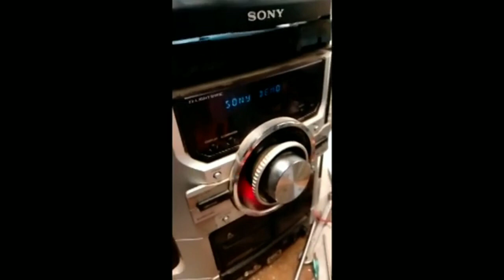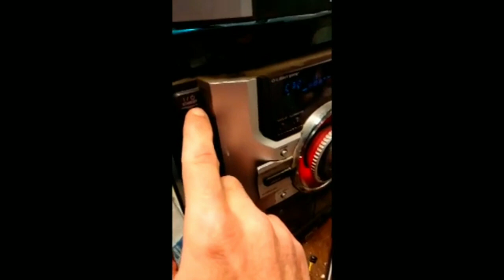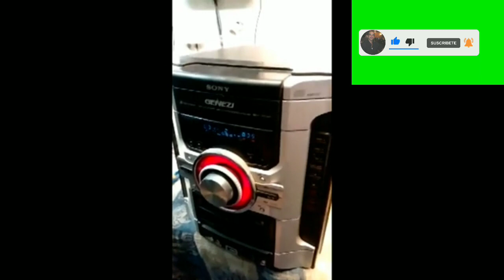✅Reparatur von Tontechnik SONY GENEZI, Modell MHC-GT44 (Untertitel in Deutsch).💯🇺🇾🇩🇪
In diesem Video zeige ich Ihnen die Reparatur eines SONY GENEZI MHC-GT44 Audiogeräts, dessen Fehler darin besteht, dass es geschützt war und sich nicht einschalten ließ. Danke schön.